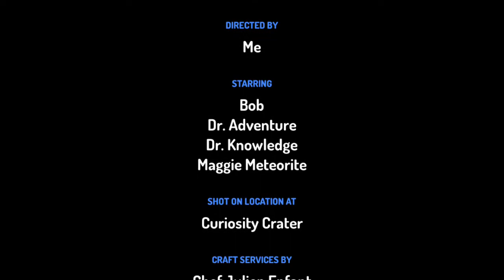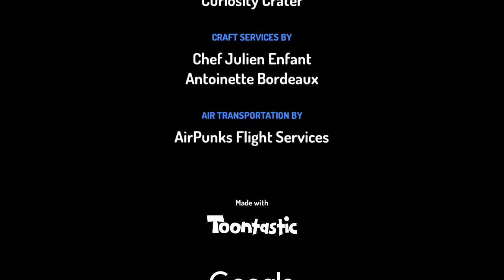Toontastic: Space Dream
Impromptu sci-fi spoof made using Google's Toontastic app. Great way to teach kids about storytelling.